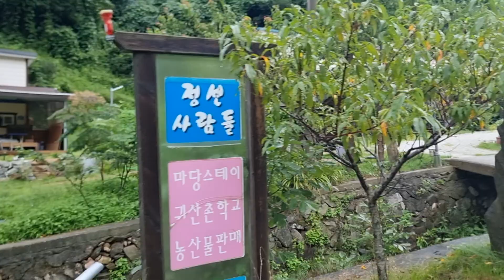풀벌레 소리 가득한 산골의 아침산책